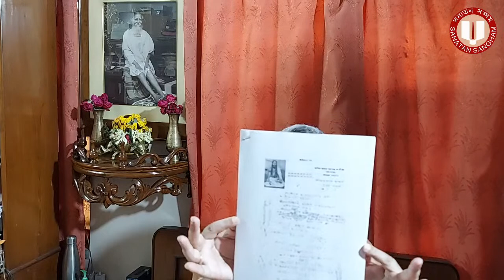Sri Guru Prasanga , 23.06.2022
Discourse on the Divine life of the Master